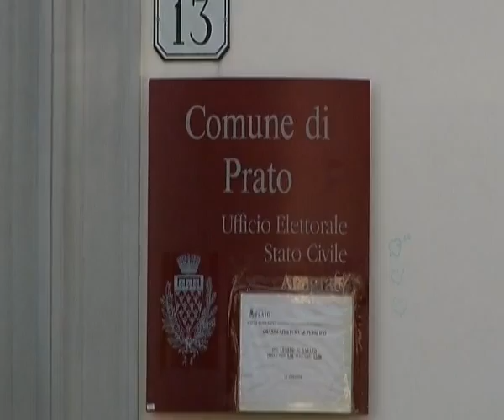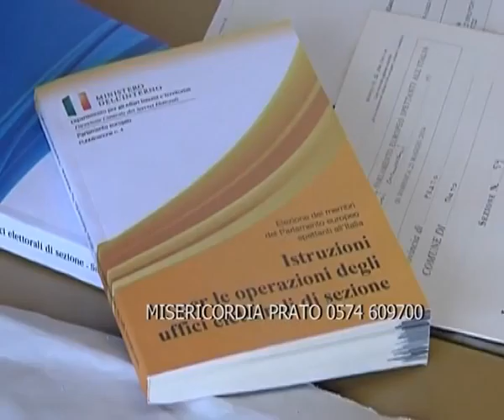2015-05-30 - REGIONALI, DOMANI URNE APERTE DALLE 7 ALLE 23. ECCO UNA GUIDA AL VOTO